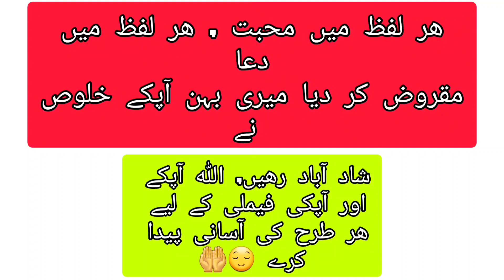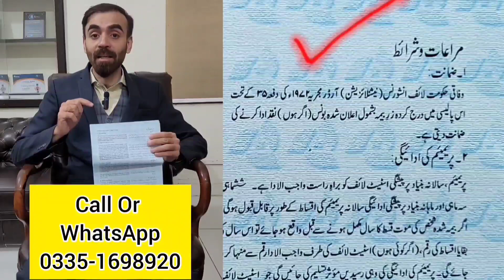State Life 3 Payment Plan | State Life 3 Payment Plan 2023 | State Life 3 Payment Policy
AYAZ MEHMOOD
                   INSURANCE CONSULTANT

                            ANEES MEHDI
                          AREA MANAGER